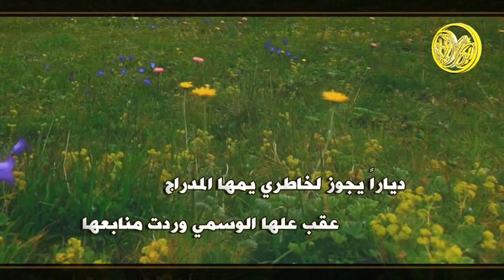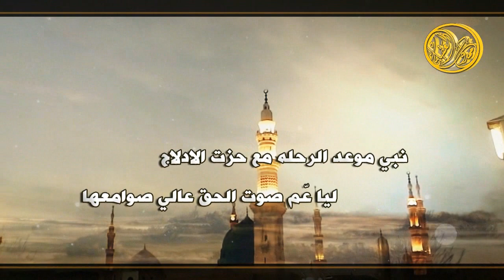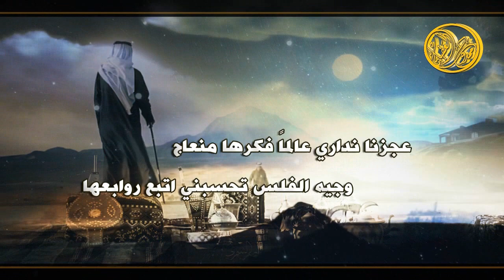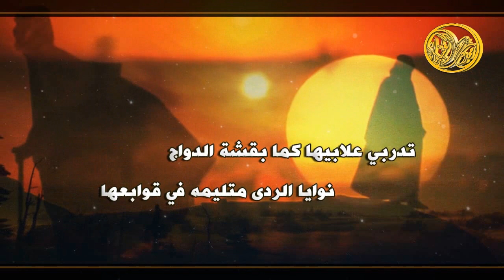شيلة الميراج |كلمات سالم آل غدران | اداء محمد الهوشان